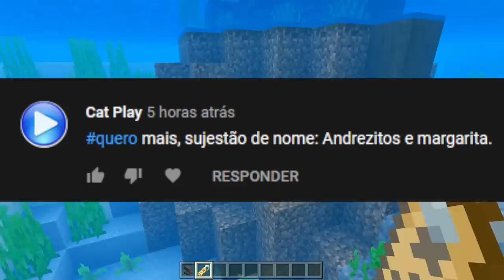O PLANETA DOS MACACOS #03 - MINECRAFT ZOO 2